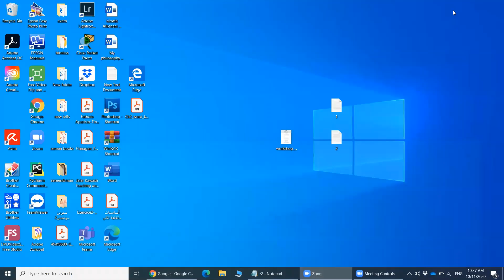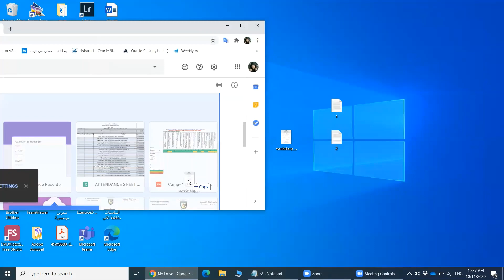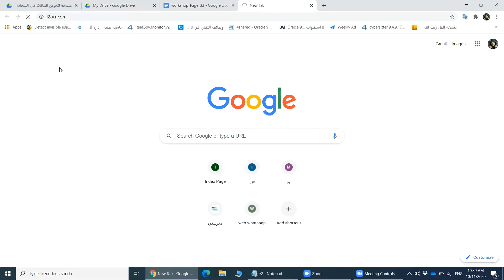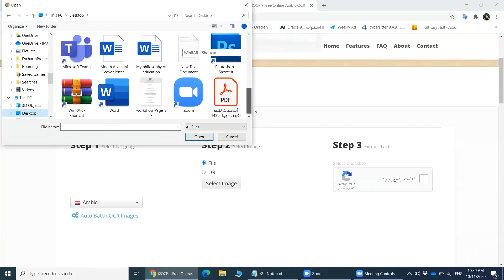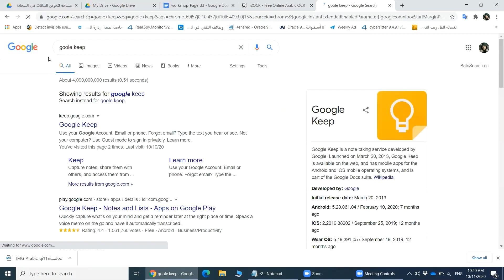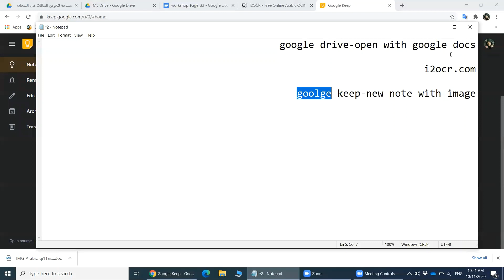اسهل 3 طرق لتحويل الصورة الى نص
بدون برامج تحويل اي صورة الى نص يمكن التعديل عليه